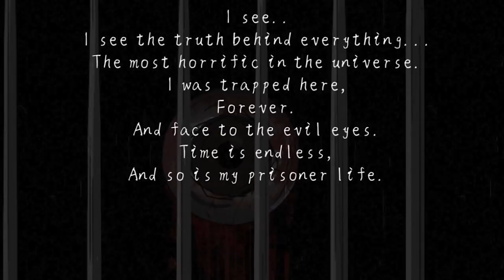The lost fable-horror games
An old house that was destroyed by fire, and it still swallows the lives today. What on earth happened twenty years ago? And how can you reveal the truth using the power which can help you get to the past?
Features:
Dark and terrifying freehand stetching style
Immersive background music makes you feel horror.
Well-designed puzzles will kill your time ( :
Just enjoy the time travel ( :